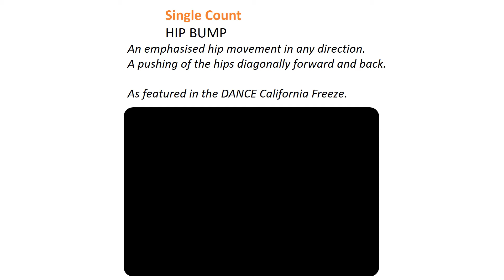step hip bump